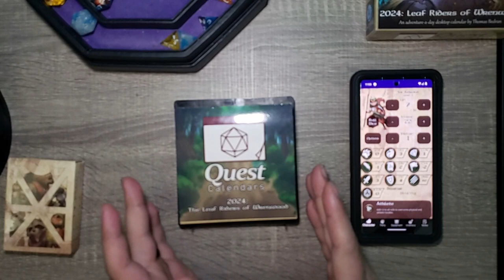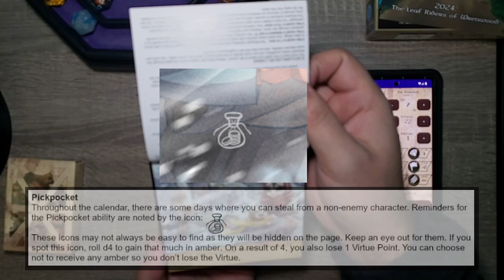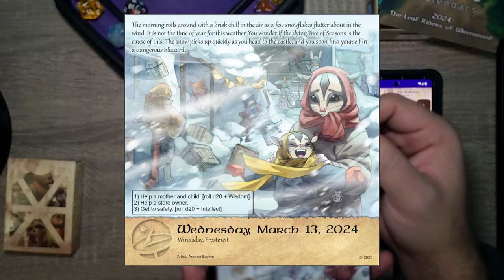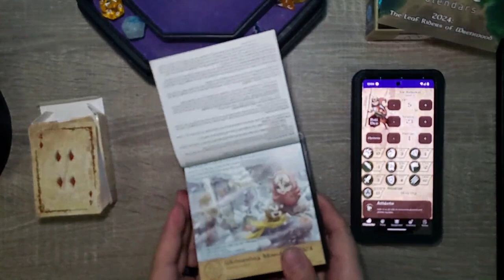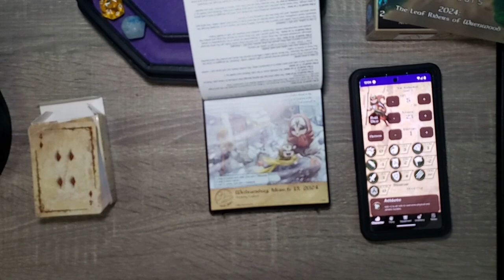Can WE Survive The BLIZZARD? - Day 73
A strange change in weather has the town on it's knees! The adventure continues with TAK REDWIND .

Chapters:
0:00 Intro
0:30 Yesterday's Adventure
1:00 Today's Adventure